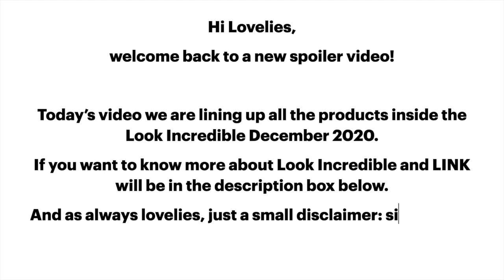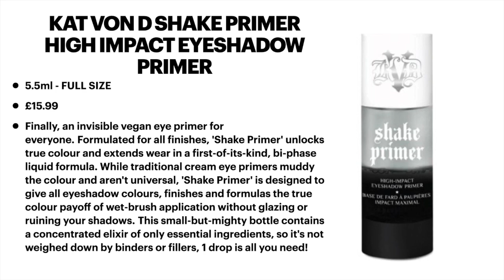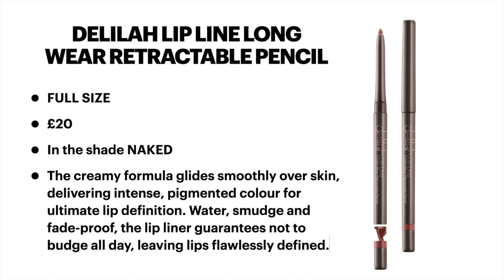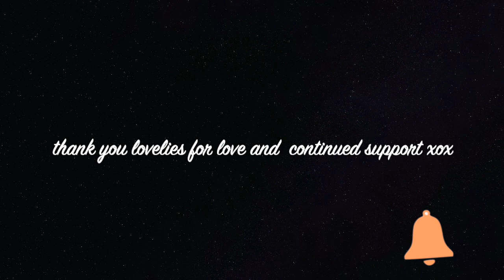FULL REVEAL SPOILER LOOK INCREDIBLE DECEMBER 2020 LINEUP PRODUCTS | WORTH £70 | UNBOXINGWITHJAYCA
💷 COST:  £35

🆓 TOYL (TIME OF YOUR LIFE) FOR £5 DISCOUNT use the code JAYCA

🆓 COHORTED use code n45pbn

(not available on subscription box)